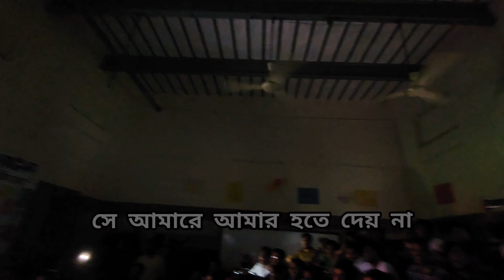সে আমারে আমার হতে দেয় না || Shey Amare || Ashes || Cover by Rakib & Brothers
Ashes ব্যান্ড এর গান

গান: সে আমারে আমার হতে দেয় না।
নবীন বরণ অনুষ্ঠান,পদার্থবিজ্ঞান বিভাগ,আনন্দমোহন কলেজ,ময়মনসিংহ

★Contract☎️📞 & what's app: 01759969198